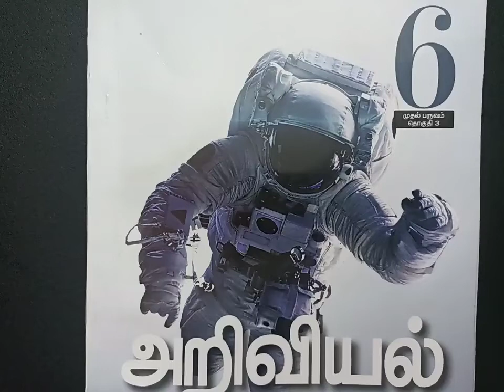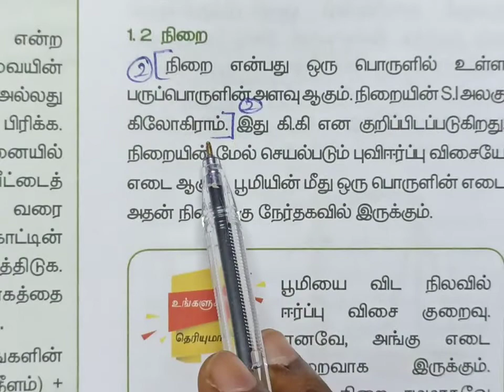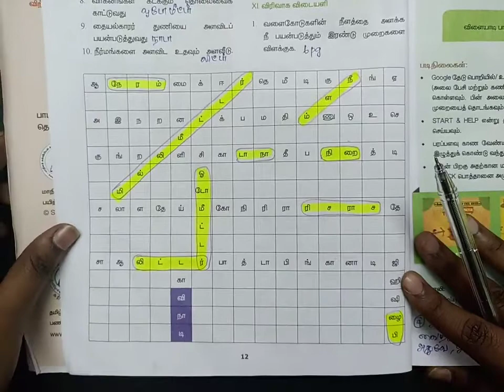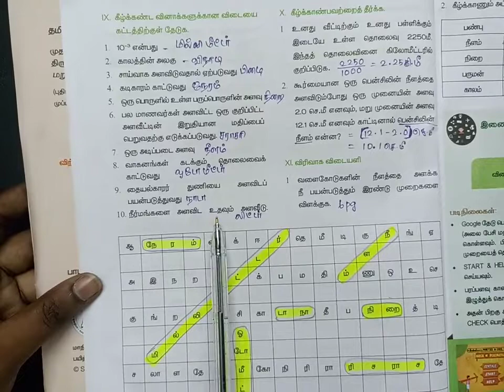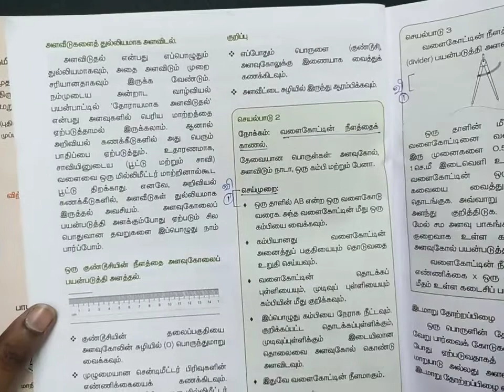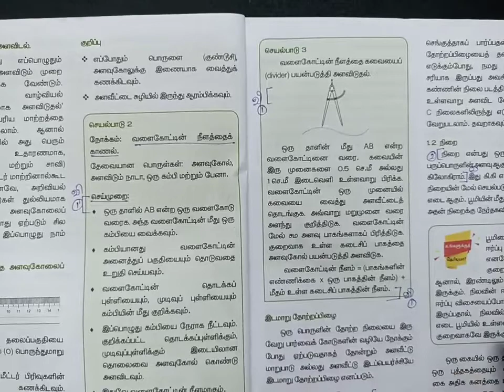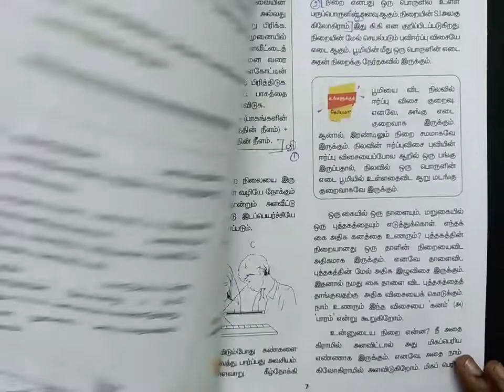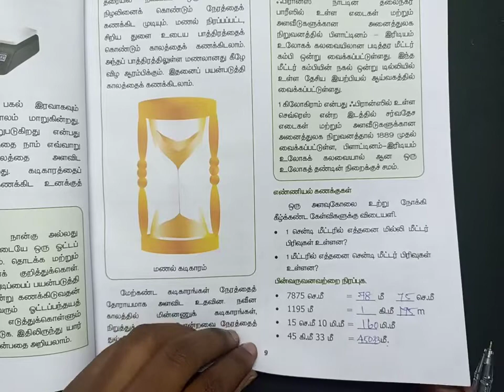6th std Science Term 1 | 1 அளவீடுகள் Book Back Question and Answers 2 Mark 5 Mark